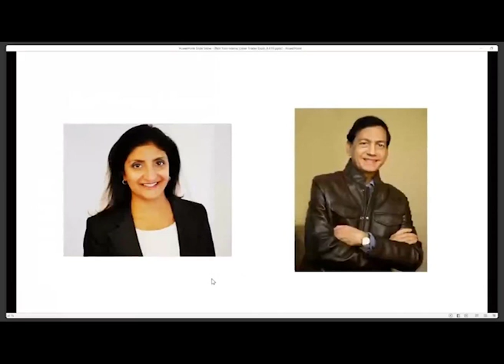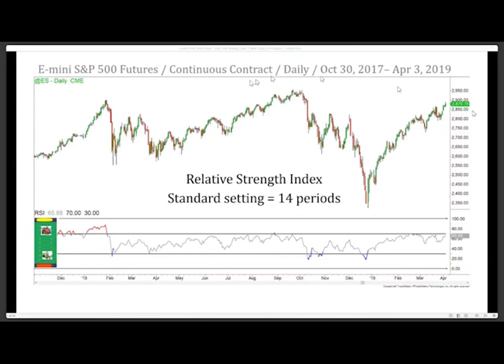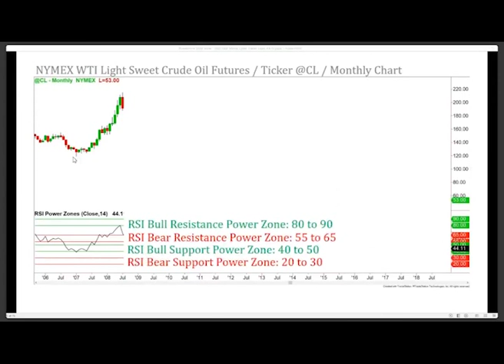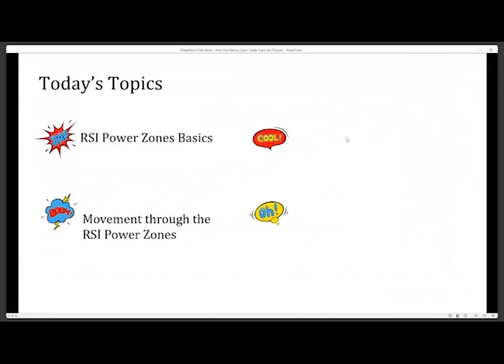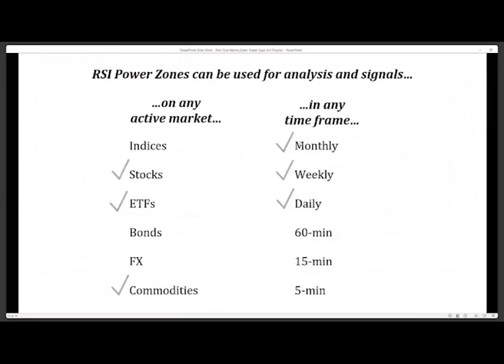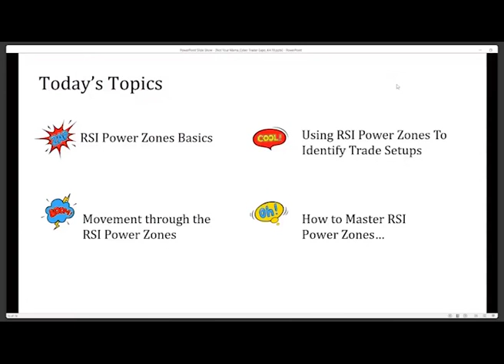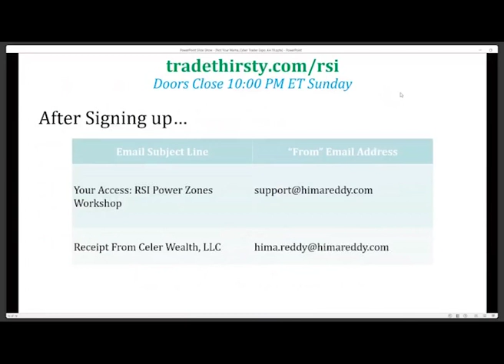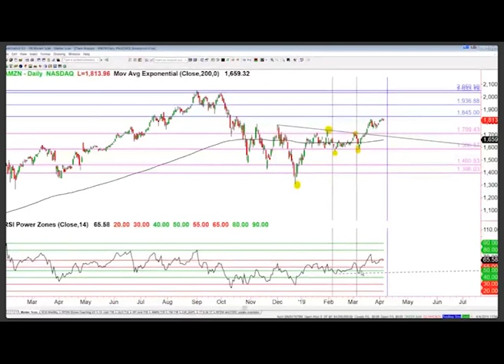Hima Reddy from the April 2019 Cyber Expo